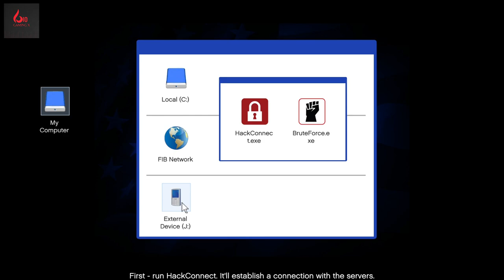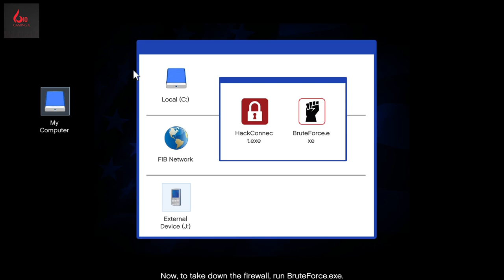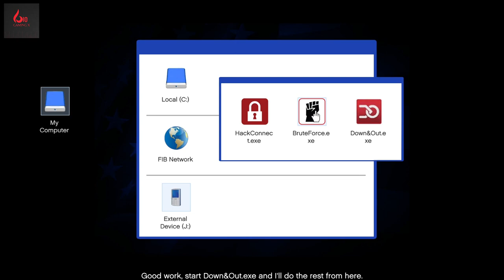GTA 6 is COMING!!! we should Play GTA 5 | Episode 39 Bureau Raid [Roof Entry Approach]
In 2004,[i] Michael Townley, Trevor Philips, and Brad Snider partake in a failed robbery in Ludendorff, North Yankton, resulting in Michael being presumed dead. Nine years later, Michael lives with his family in the city of Los Santos under the alias Michael De Santa, having made a secret agreement with the Federal Investigation Bureau (FIB)[j] agent Dave Norton to stay hidden. Across town, gangster Franklin Clinton works for a corrupt car salesman and meets Michael while attempting to fraudulently repossess his son's car. The two later become friends. When Michael finds his wife sleeping with her tennis coach, he and Franklin chase the coach to a mansion, which Michael destroys in anger. The owner of the mansion, drug lord Martin Madrazo, demands compensation. Michael returns to a life of crime to obtain the money, enlisting Franklin as an accomplice. With the help of Michael's old friend Lester Crest, a disabled hacker, they rob a jewellery store to pay off the debt. Meanwhile, Trevor, who lives in squalor on the outskirts of Los Santos, hears of the heist and realises it was Michael's work; Trevor had believed the FIB killed Michael in the Ludendorff heist. Trevor finds Michael and reunites with him, forcing Michael to reluctantly accept him back into his life.

As time goes on, the protagonists' lives spiral out of control. Michael's criminal behaviour prompts his family to leave him. When he later becomes a movie producer, he comes into conflict with Devin Weston, a billionaire venture capitalist and corporate raider, who attempts to shut down Michael's studio. Michael thwarts his efforts and inadvertently kills his assistant, causing Devin to vow revenge. Meanwhile, Franklin must rescue his friend Lamar Davis from their former friend and rival gangster Harold "Stretch" Joseph, who attempts to kill them to prove himself to his new gang. Concurrently, Trevor tries to consolidate his control over various black markets in Blaine County, waging war against The Lost outlaw motorcycle club, Latin American street gangs, rival meth dealers, private military company Merryweather, and triad kingpin Wei Cheng.

Having broken his agreement with Dave by committing heists again, Michael is coerced by Dave and his superior, Steve Haines, to perform a series of operations alongside Franklin and Trevor to undermine the International Affairs Agency (IAA).[k] Under Steve's direction and with Lester's help, they attack a convoy carrying funds for the IAA and steal an experimental chemical weapon from an IAA lab. As Steve comes under increasing scrutiny, he forces Michael and Franklin to erase evidence against him from the FIB servers. Michael takes the opportunity to wipe the data on his activities, destroying Steve's leverage over him.

After reconciling with his family, Michael starts planning his final heist with Trevor, Franklin, and Lester: raiding the Union Depository's gold bullion reserve. However, Trevor discovers that Brad was not imprisoned as he was led to believe, but killed during the Ludendorff heist and buried in the grave marked for Michael. Deducing that the heist was a setup and that he was supposed to be killed in Brad's place, Trevor feels betrayed and leaves Michael for dead following a standoff with Cheng's henchmen. Although Franklin rescues Michael, Trevor's anger towards the latter causes friction within the group and threatens to undermine their plans. Meanwhile, Steve betrays Michael and Dave, and they become caught in a Mexican standoff between the FIB, the IAA, and Merryweather. Michael and Dave are rescued by Trevor, who decided to partake in the Union Depository heist and part ways with Michael afterwards.

The heist is successful, but Franklin is afterwards approached by Steve and Dave, who contend that Trevor is a liability, and Devin, who seeks revenge on Michael. Franklin has three options: kill Trevor, kill Michael, or attempt to save both in a suicide mission. Should Franklin choose to kill either Michael or Trevor, he ceases contact with the man he spares and returns to his old life. Otherwise, the trio, aided by Lamar and Lester, withstands an onslaught from the FIB and Merryweather before going on to kill Cheng, Stretch, Steve, and Devin. Michael and Trevor reconcile, and the three protagonists cease working together but remain friends.

● Platform: Windows PC Ryzen 7 | 16gb RAM | 8gb VRAM